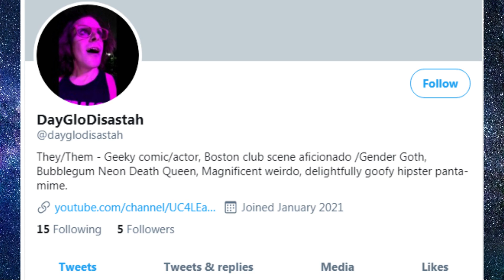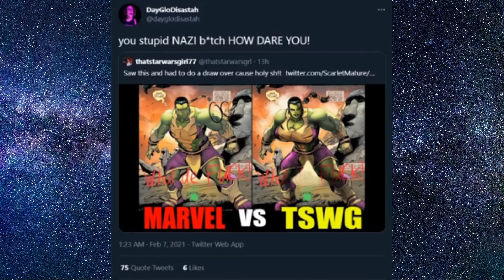Marvel's new She-Hulk is a joke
That's not She-Hulk...